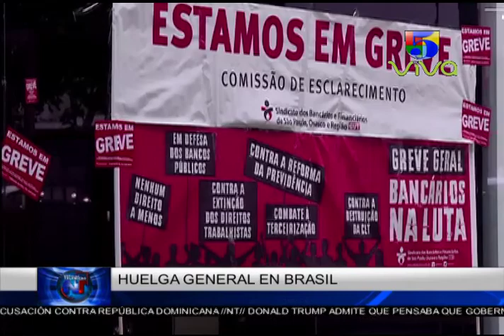Noticias Telemicro Primera Emisión, 28 de abril 2017, BLOQUE #2